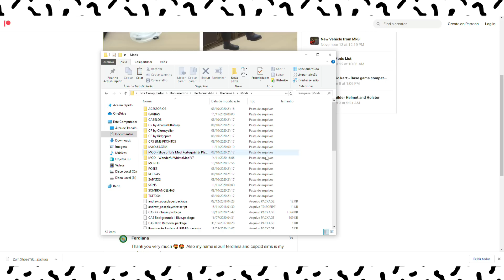SUBSTITUA A ANIMAÇÃO HORRÍVEL DA EA DE TIRAR O SAPATO POR UMA MUITO MELHOR | The Sims 4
Id Steam: LUTECHIO